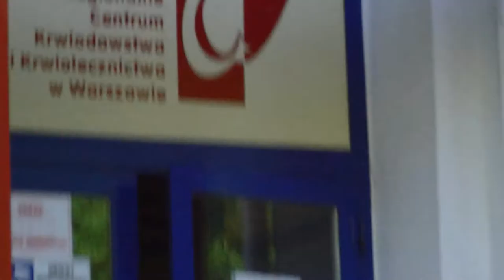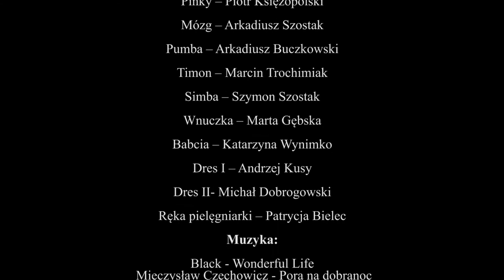Powrót | 5. FZK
Zdobywca nagrody w kategorii Najlepsze Kostiumy.

Reżyseria: Patrycja Bielec, Marta Gębska
Scenariusz: Marta Gębska, Patrycja Bielec
Zdjęcia i Montaż: Krzysztof Smykowski

Wystąpili: Arkadiusz Buczkowski, Stanisław Kaźmierczak, Arkadiusz Szostak, Marcin Trochimiak, Szymon Szostak, Marta Gębska, Katarzyna Wynimko, Andrzej Kusy, Michał Dobrogowski, Patrycja Bielec